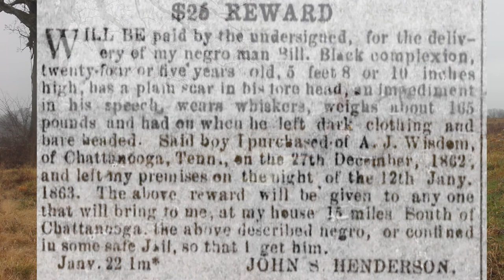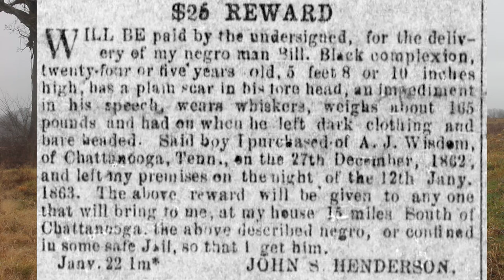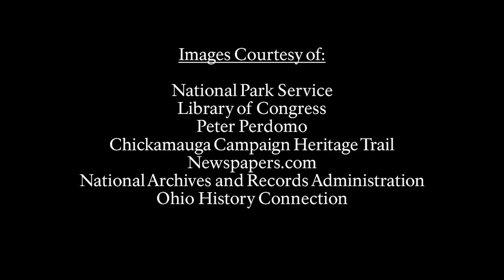Chickamauga and Chattanooga National Military Park - Underground Railroad and Network to Freedom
The stories associated with escaped enslaved people scatter the landscape in and around Chickamauga and Chattanooga National Military Park. This short introductory video highlights some of the areas connected to the National Underground Railroad Network to Freedom.

For those interested in viewing this video with Audio Descriptions, please visit the following address